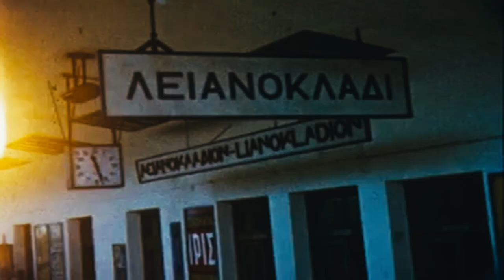TREINREIS DOOR GRIEKENLAND